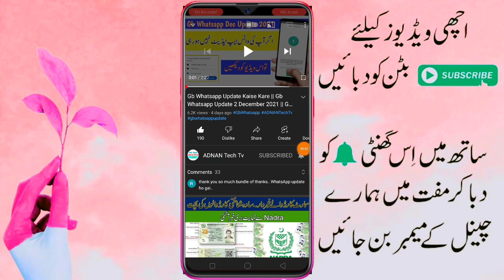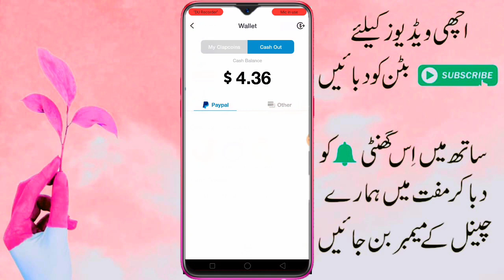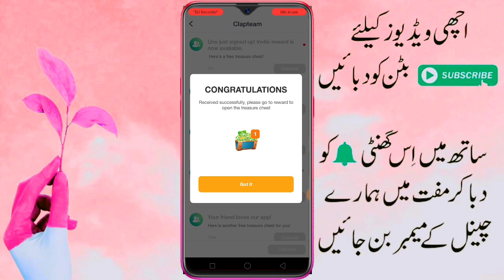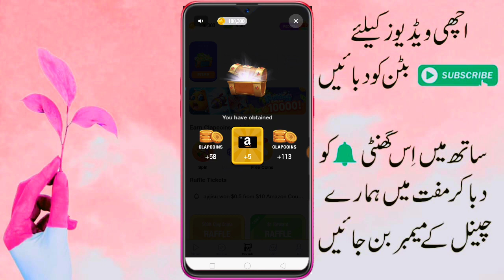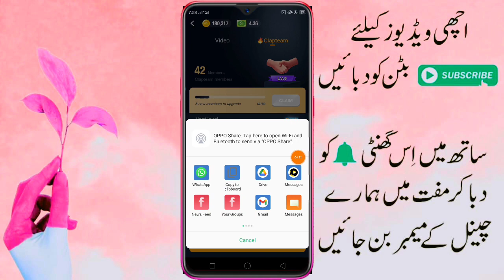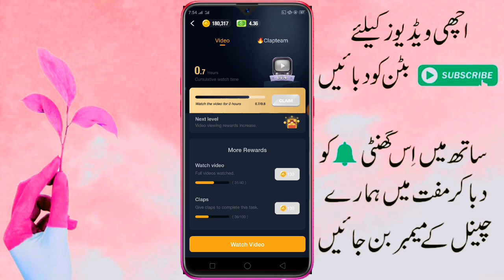Clipclaps 10$ Redeem Code || Clipclaps Withdraw Proof || ClipsClaps Earn Money Fast 2021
Clipclaps 10$ Redeem Code || Clipclaps Withdraw Proof Clipclaps || ClipsClaps Earn Money Fast 2021

More Earning Wabsite Videos👇👇

Ebay Work Payment Proof | New Earning App Ebay Work | Ebay Work Withdraw Proof | Ebay Work Withdraw

Vegastrades.co Earning Website | Online Earning Website,Online Earning in Pakistan | Earning Tricks

100% Real Earnings Website Vegastrades.co || Best Earning Website 2022 || Online Earning in Pakistan

Wallstreet App Full Review|Online Earaing App|Wallstreet App Complete Details|App Withdraw Jazzcash

Earn Money Online By Watching Ads in Pakistan || Online Earning  New Website | Ads Withdraw JazzCash

Pak Paisa Kamao Earning Website | Real Earning Website | Online Earning in Pakistan | ADNAN Tech Tv

How New Earning Website || Star brand Xyz Website || Online Eraning in Pakistan || ADNAN Tech Tv

How To Online Earning New Website || Make Money Online in Pakistan || EARN With Ali

Mcm Website Full Review || Mcm Withdraw Proof || Mcm Website Real or Fake || Mcm Earning app

clipclaps
clipclaps earning tricks upload video
clipclapsapp
clipclaps earning app
clipclaps earning tricks games
clipclaps review
clipclaps earning tricks 2021
clipclapsapp kya hai
clipclapsapp in urdu
clipclapsapp withdrawal
clipclaps earning proof
clipclapsapp latest update
clipclaps earning tricks
clipclaps app payment proof
clipclapsapp price in pakistan
clipclaps earn money
clipclapsapp se paise kaise kamaye
clipclaps earning
clipclaps earn coin
clipclaps earn money
clipclaps earning redeem code
clipclaps easy tricks fast
clipclaps easypaisa
Clipclaps 10$ Redeem Code
clipclaps earning withdrawal